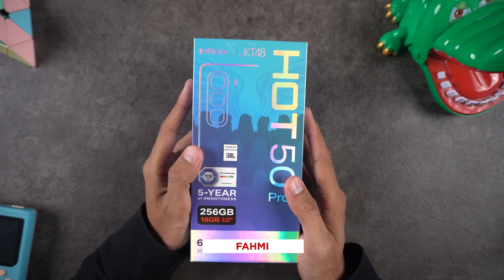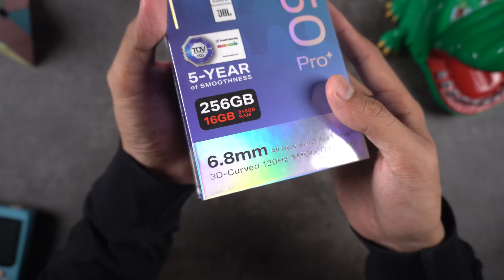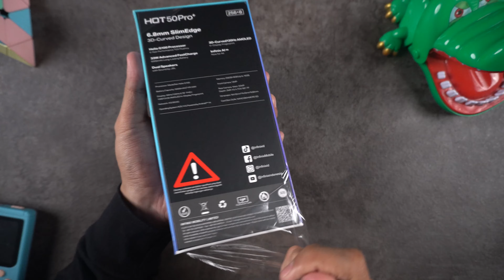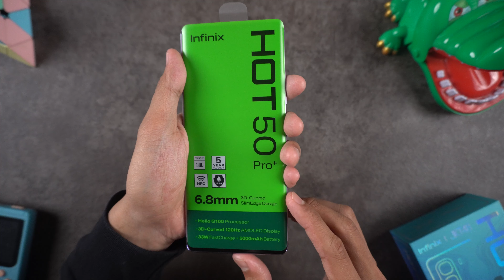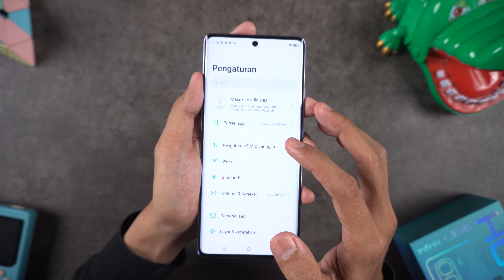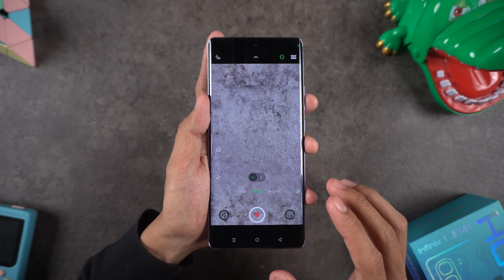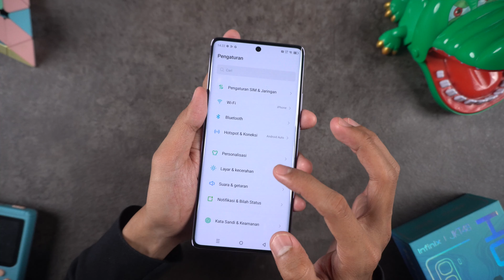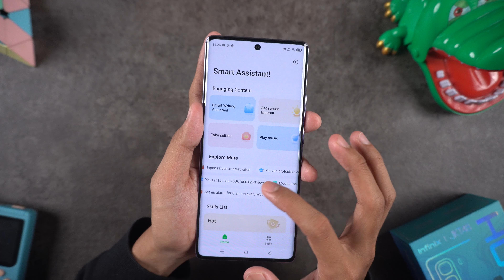HP INI EMANG SPESIAL !! || Unboxing Infinix Hot 50 Pro+ Indonesia